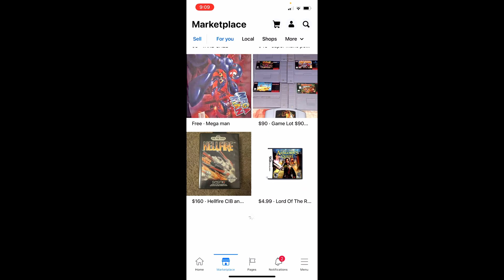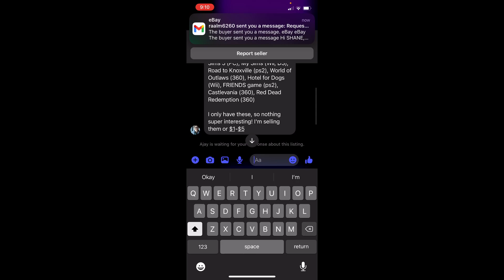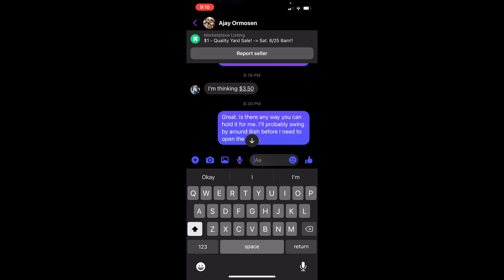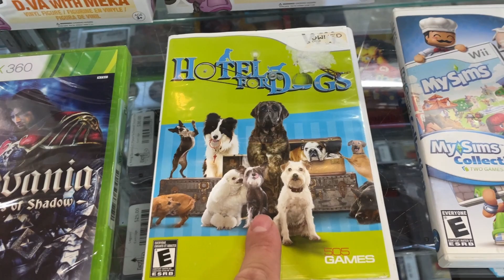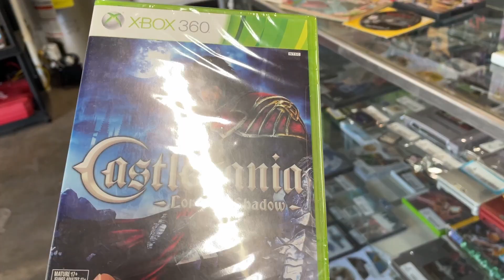Yard Sales Are The Best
I've ended up posting my journey on YouTube of my business startup in my garage. Called LvlUp Videogames. It's been a fantastic way to learn and get great feedback from customers.

Time to lvl up!